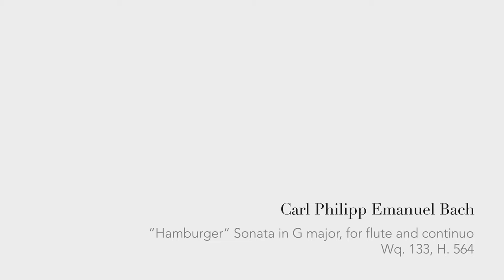C. P. E. Bach: "Hamburger" Sonata in G major, Wq. 133, H. 564 (1. Allegretto)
"Hamburger" Sonata in G major, for flute and continuo, Wq. 133, H. 564

1st. Mov. Allegretto

Joan Boronat Sanz: Fortepiano